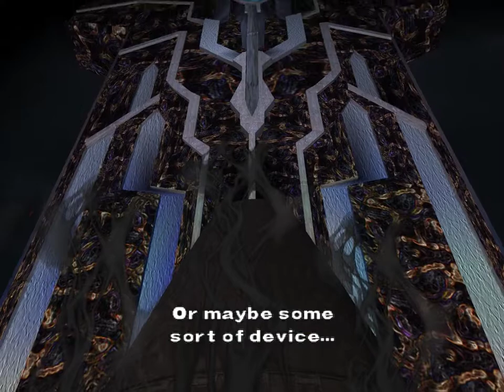Let's Play the Xenosaga series (on PCSX2): Part 8. Cathedral Ship (2/3)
In Part 8, we continue through the giant Gnosis "Cathedral Ship" trying to find our way out, looking for the Elsa, and we learn more about Cherenkov's past.